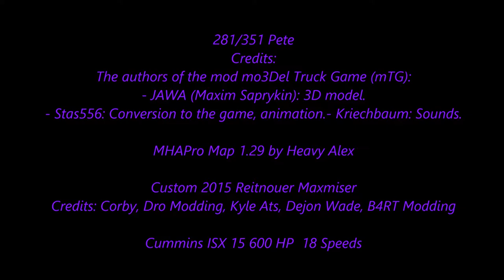American Truck Simulator 281/351 Pete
For links to any of my mods please ask and I will post them, Thank you

MAPS

CSIO Technologies

Cyberpower
i7-7700 K 4.2 K Processor 16 GB Memory
4.2 Processor Speed
2 TB Hard drive  128 GB SSD
8 GB Dedicated Memory GeForce 970 Graphics Card
Liquid Cooled